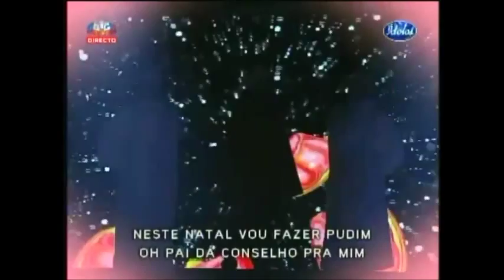Ídolos 2010 João Manzarra Pudim de Natal